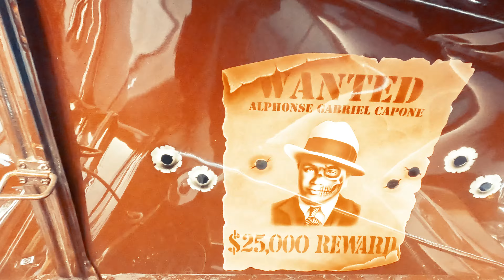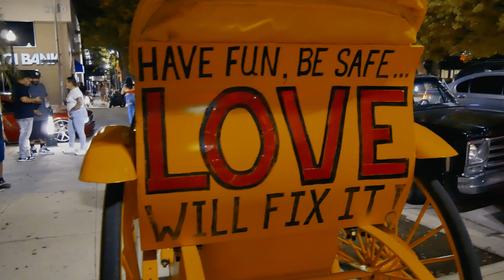Bakersfield Cruise Night 8/9/2021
Another thrilling Friday Night Cruise!  Witness a dazzling array of classic and custom cars as they light up the streets under the California stars.  From sleek lowriders to vintage classics, get an up-close look at some of the finest rides in town.
0:00 -- Intro and Showtime with Ranflas Unidos
3:31 -- Kern County C10
4:40 -- Cali Familia Truckin and Jay Chillz
7:30 -- Soy Chingon Bomba, Carnales Unidos, Cosentino Ride, El Catrin and other Hard Ass Rides in Hydros Action
12:51 -- Ese Thumper's Firme Bomba and other Firme Rides
25:34 -- @Flaco_LSX Ride.  The Dam Video Does Not Do its Ride Justice!